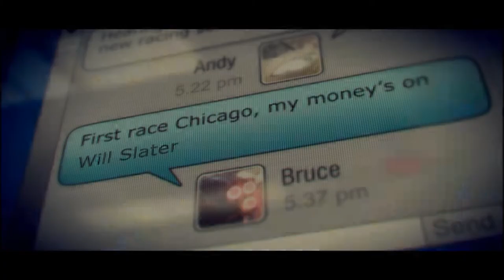TheEpicFudge Plays.. GRID 2 #2 Pimping the silvia!